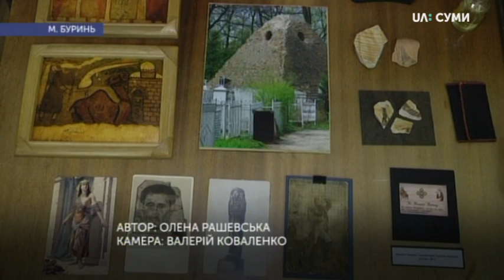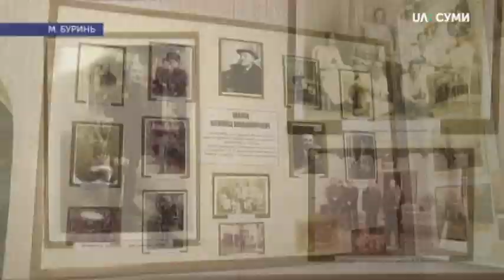У Бурині відкрили виставку про Єгипет